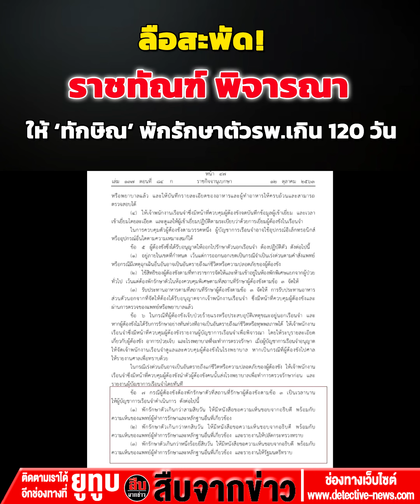ลือสะพัด! ราชทัณฑ์ พิจารณา ให้ ‘ทักษิณ’ พักรักษาตัวรพ.เกิน 120 วัน